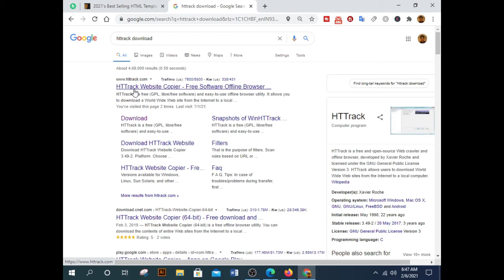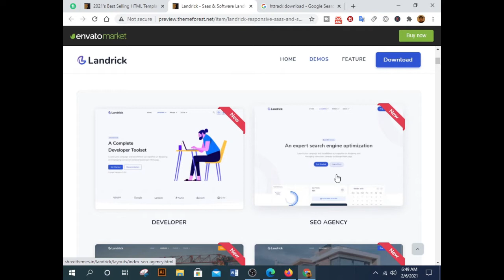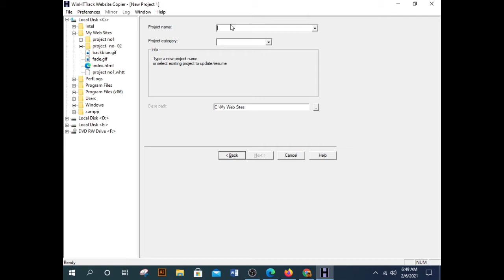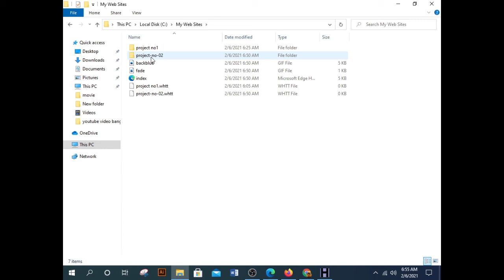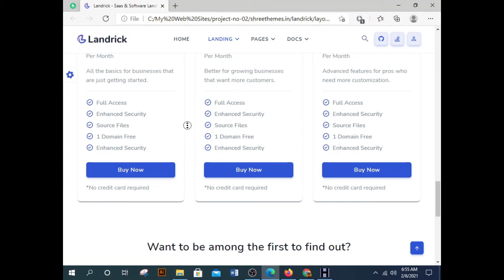how to use httrack website copier | how to make a any website free Download in hindi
The code star

httrack website copier
how to use httrack website copier
hacking website
free Download
premium template free Download

💟If you love your video ❤️❤️❤️